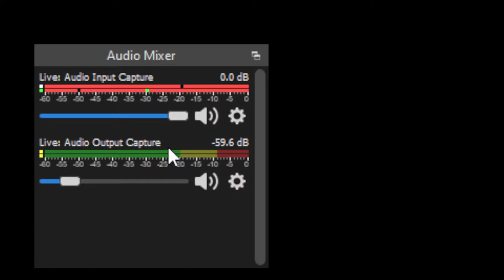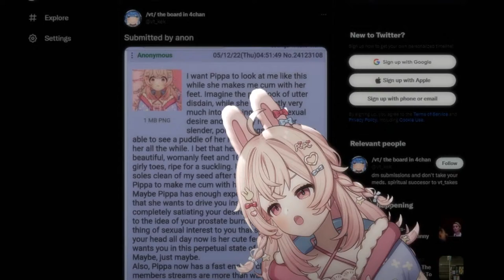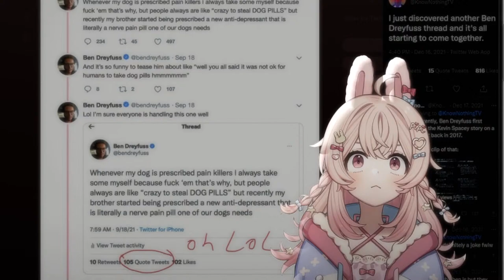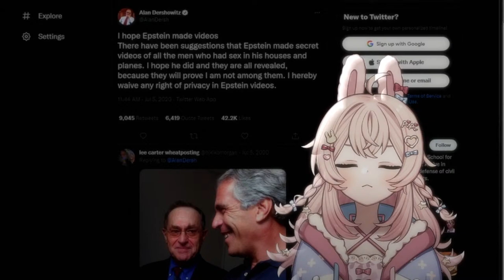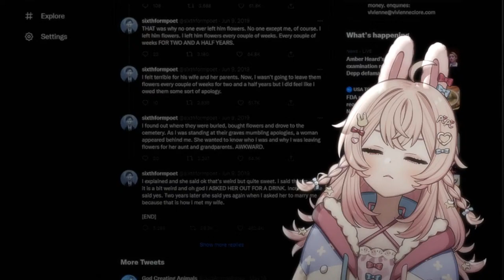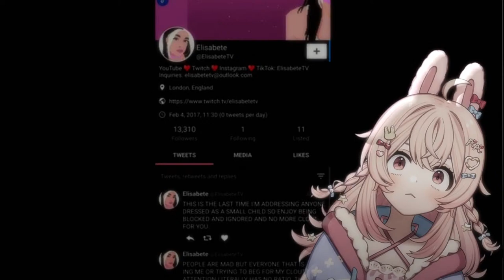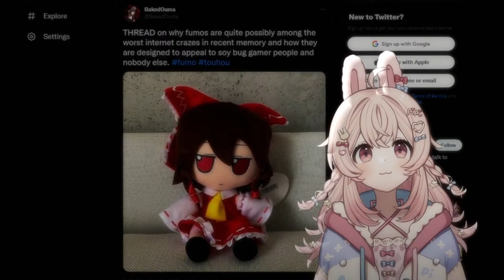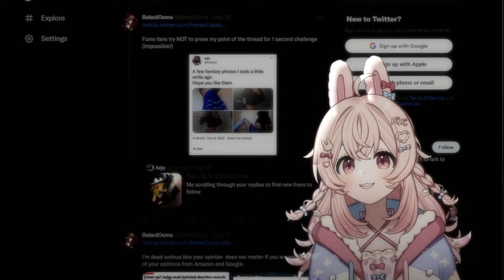【 ASMR 】Reading Twitter Insanity ✨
_________ 𝐏𝐡𝐚𝐬𝐞-𝐂𝐎𝐍𝐍𝐄𝐂𝐓 _________
Tenma Maemi  @Tenma Ch. マエミ 天満
Shisui Michiru  @Michiru Ch. 紫翠みちる
Hakushika Iori  @Iori Ch. 白鹿いおり
Ashelia Rinkou  @Ashelia Ch. 鈴香アシェリア
Fujikura Uruka  @Uruka Ch. 藤倉ウルカ
Utatane Nasa  @Nasa Ch. 転寝ナサ

1. Be nice to other viewers. Do not spam, troll, or argue with one another.
2. Don’t talk to spammers. Block and report.
3. Do not reveal personal information about anyone, including yourself.
4. Please chat about the stream.
5. Please don’t mention other streamers in chat unless I bring them up. Also do not bring me up in other streamers’ chats unless permitted.